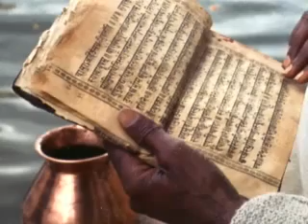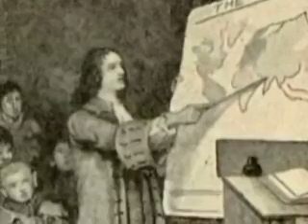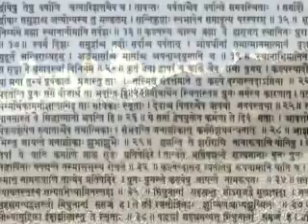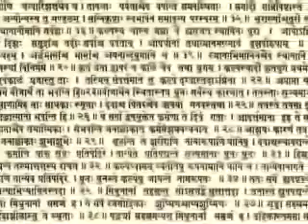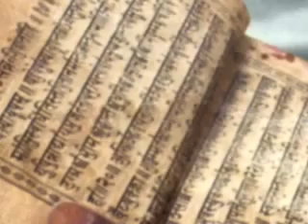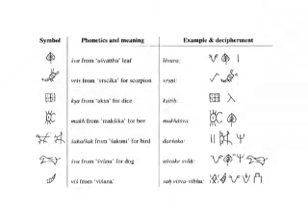Scientific Verification of Vedic Knowledge in Hinduism - 1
A vast number of statements and materials presented in the ancient Vedic literatures can be shown to agree with modern scientific findings and they also reveal a highly developed scientific content in these literatures. The great cultural wealth of this knowledge is highly relevant in the modern world. Techniques used to show this agreement include:
- Marine Archaeology of underwater sites (such as Dvaraka)
- Satellite imagery of the Indus
- Sarasvata River system
- Carbon and Thermoluminiscence Dating of archaeological artifacts
- Scientific Verification of Scriptural statements
- Linguistic analysis of scripts found on archaeological artifacts
- A Study of cultural continuity in all these categories.